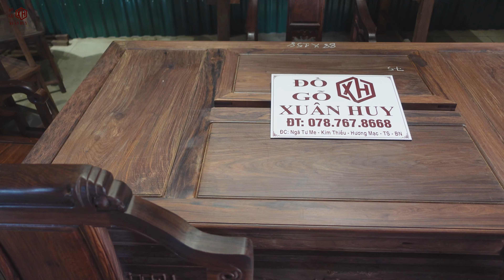bàn trà cẩm lai lào hàng mộc// đồ gỗ xuân huy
Một sản phẩm mang đậm nét phong cách riêng mà đồ gỗ xuân huy muốn giới thiệu tới quý khách hàng đó là bộ bàn ghế kiểu tiếp khách trà, nhà uống trà hoặc bất kỳ không gian nào cần sử dụng 1 bộ bàn ghế để uống nước, tiếp khách.
Điểm nổi bật của sản phẩm đó là thiết kế gần gũi với người Việt kết hợp với việc sử dụng chất liệu gỗ cao cấp sẽ làm nâng sự sang trọng, giá trị của không gian đặt bộ bàn ghế này
kích thước bộ bàn trà 6 món
 bàn 88-158. ghế 60-50
💯Đồ Gỗ Xuân Huy💯💯Đồ Gỗ Xuân Huy💯 💯Đồ Gỗ Xuân Huy💯
💥Một Số Sản Phẩm Nội Thất Nổi Bật Tại Đồ Gỗ Xuân Huy💥
🚩Địa Chỉ: Ngã Tư Me Mấc Làng Nghề Kim Thiều - Hương Mạc - Từ Sơn - Bắc Ninh